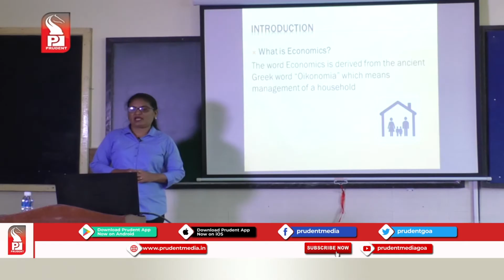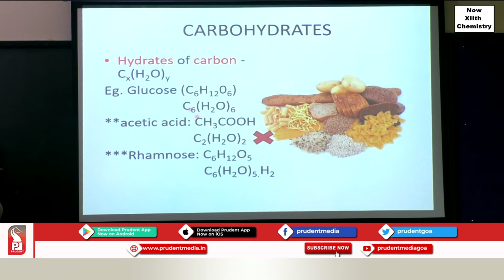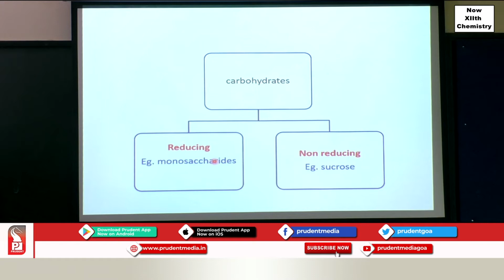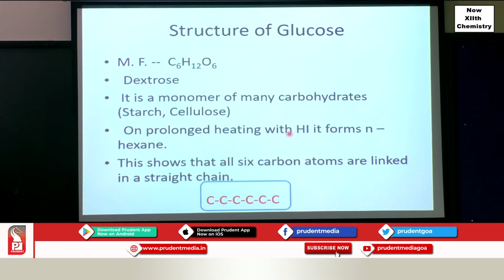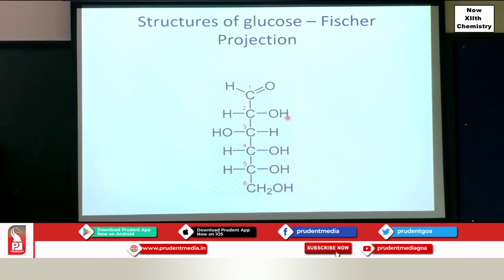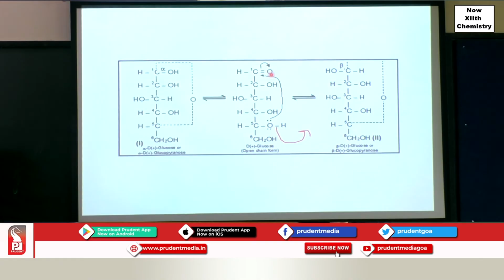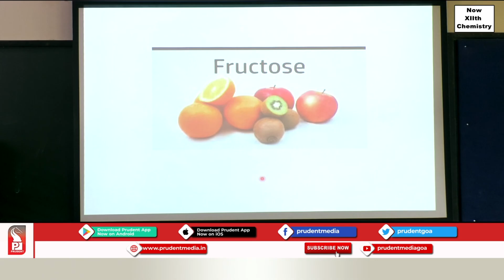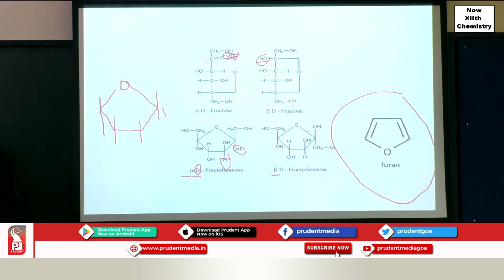Prudent Scholars | 12th Chemistry | Biomolecules Part 1 | 061020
Name: Mrs Priyanka Sawant
Designation: Teacher, Grade-I
Subject: Chemistry
Lesson – Biomolecules